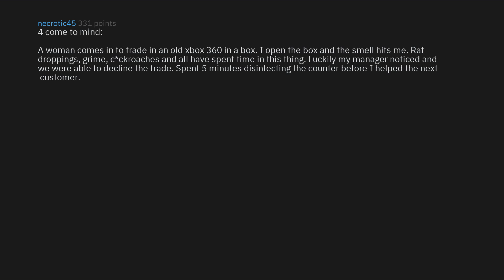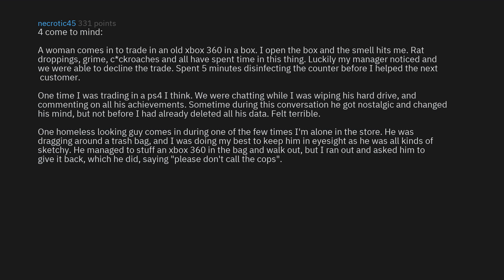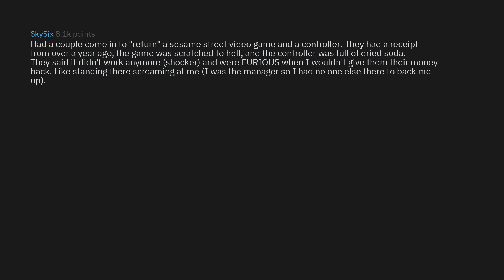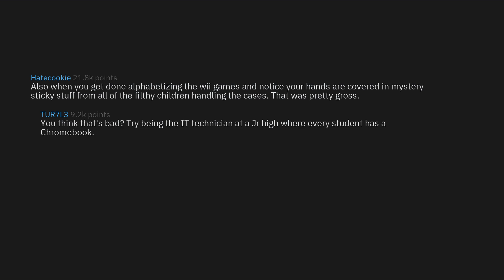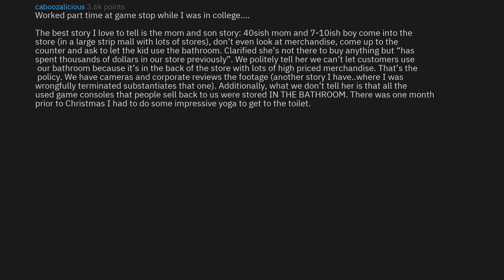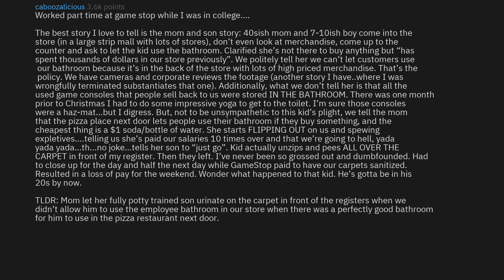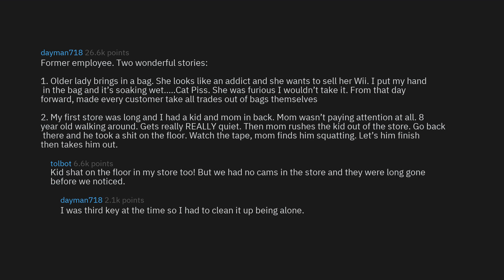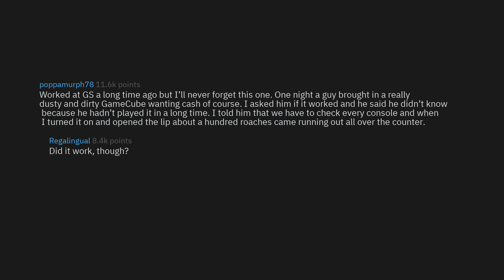GameStop Employees Share Their Horror Stories (r/AskReddit Top Stories)